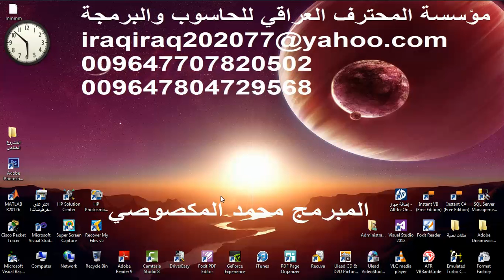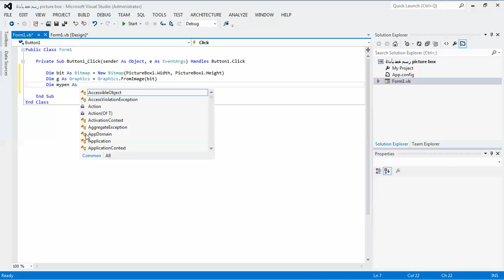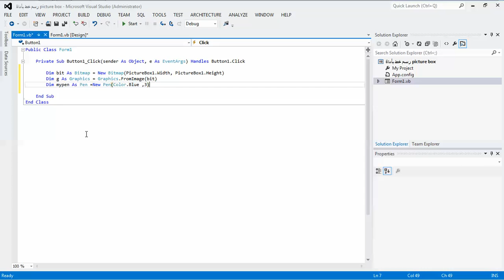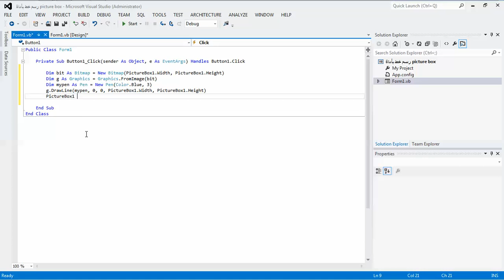الدرس الحادي عشر رسم خط بأستخدام اداة picture box